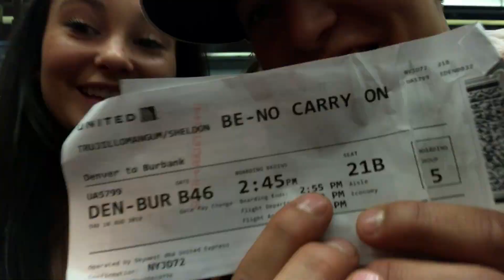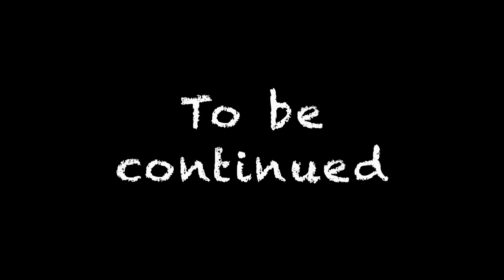TRUE CREW Vlog #4 CO to LA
CO to LA with the TrueCrew
Shariah True @shariahtrue
Sharlize True @sharlizetrue_
Sheldon True @sheldontrue_